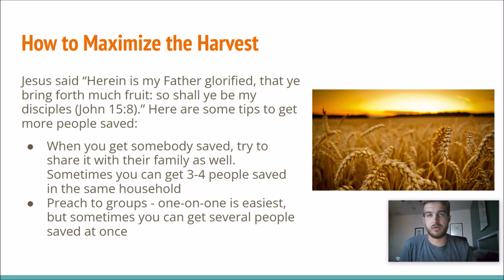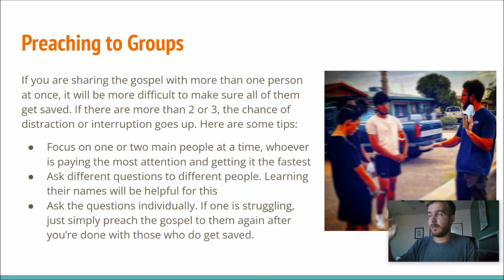How to Go Soulwinning #17: How to Maximize the Harvest